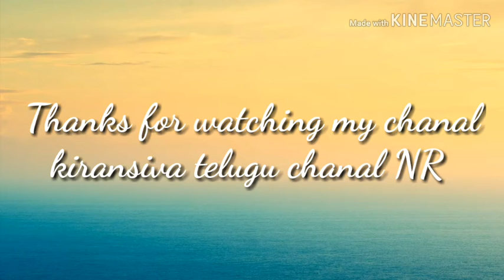How to prepare very simple and easy hotel style mysoor bonda recipe with tamoto chutney/KSNR family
Hai friends,
how are you

today recipe is mysoor bonda with tamoto chutny

Ingredients
maida  1/4cup
curd 1/2cup
salt
Oil
bakingsoda 1pinch
try mysoor bonda  in this easy method
bonda are super

KSNR family